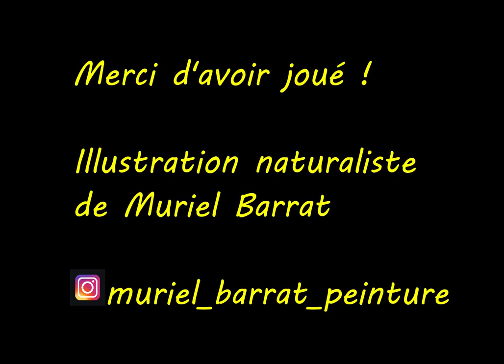Quel est cet oiseau ?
Vous avez 20 secondes pour trouver cet oiseau en vous aidant des indices